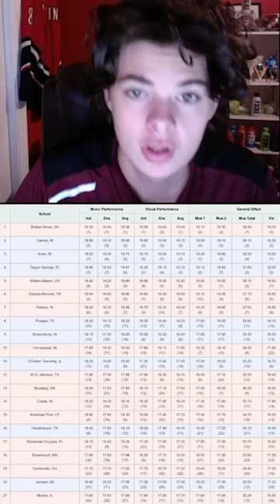BOA Grand Nationals 2022 Scores were CRAZY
2022 Boa Grand Nationals Were Insane and here were the final results-

1) Carmel
2) Avon
3) Broken Arrow
4) William Mason
5) Tarpon Springs
6) Dobyns Bennett
7) Southlake Carroll
8) Brownsburg
9) Robert E Hendrickson
10) Fishers
11) Prosper
12) Castle

Congrats to all who participated in the biggest marching band event of the year!

Also the original recording was 10 mins and I had to cut it down it was very painful lol